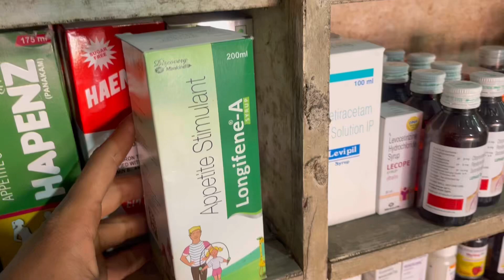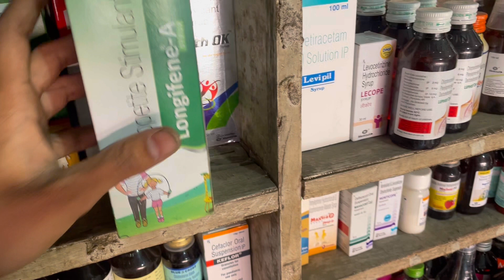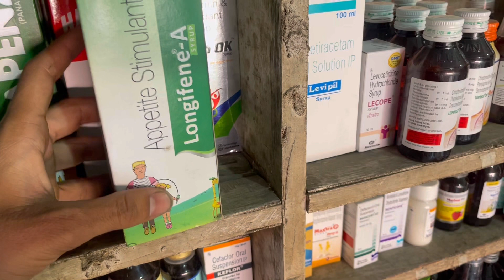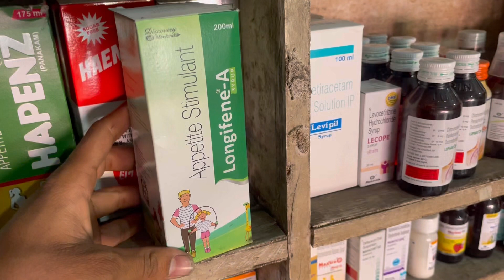Longifene A Syrup - Appetite Stimulant 🔥 | Longifene A Syrup Uses & Dosage